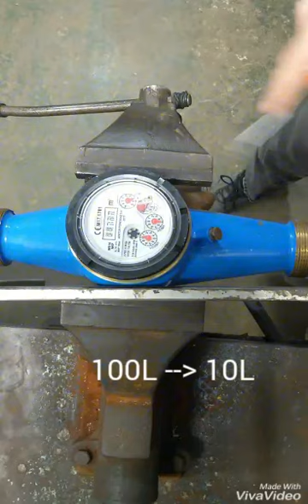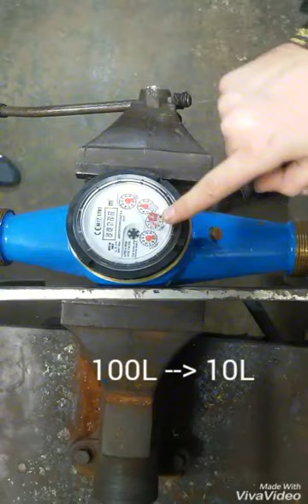Cambio de pulsos contadores de agua